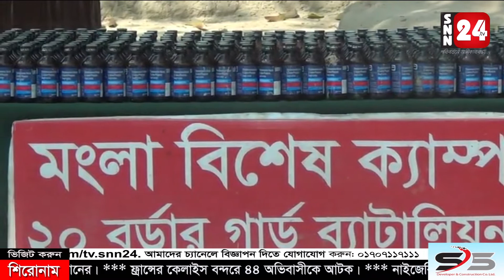হিলি সীমান্ত দিয়ে ভারতের মাদকদ্রব্য অবৈধভাবে দেশে প্রবেশের সময় বিজিবির সাথে চোরাকারবারীর সংঘর্ষ